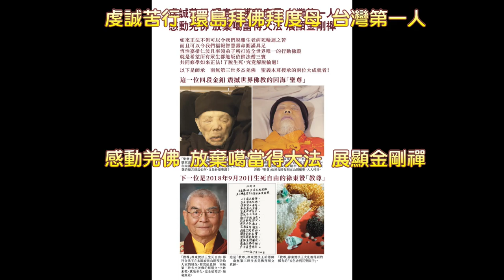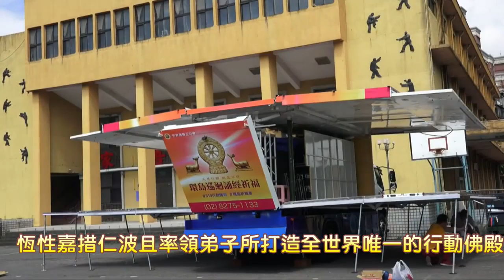佛教正心會Youtube頻道 | 行動佛殿 1/28-2/3高雄林園廣應廟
行動佛殿祈福法會結合公益慈善演出，邀請表演團體供佛獻藝。2月2日(星期六)早上9-10點，下午3-4點半，邀請眾多表演團體上供精彩表演供養諸佛菩薩，讓大家能夠欣賞難得一見的藝文饗宴，歡迎大家一同參與!
世界佛教正心會  修大悲忍辱的指導金剛上師  庫頓尊哲雍仲尊者第五世恆性嘉措仁波且，放棄密宗噶當派正脈，而後依於  南無第三世多杰羌佛修學更高的如來正法。同時佛菩薩加持大眾善信，共賞觀覽藝文饗宴。
弘法於台灣開創了世界唯一的一部行動佛殿，率領弟子為社區、鄉鎮民眾祈福。
第一站於去年6月15日自台北中正紀念堂起行，第28站抵達高雄林園廣應廟，祈請  南無第三世多杰羌佛  祈請  南無本師釋迦牟尼佛，為國泰民安、為世界和平、為一切眾生祈福。敬請一切護法，天龍八部加持。